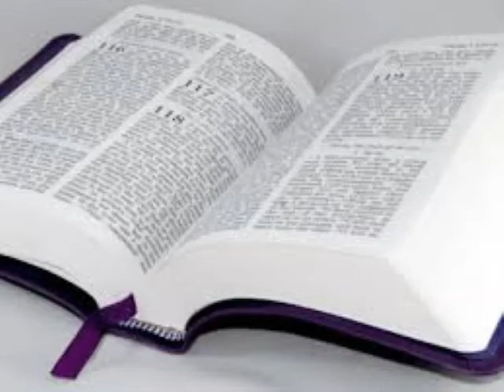Seri etid sou liv Pwovèb la. #32